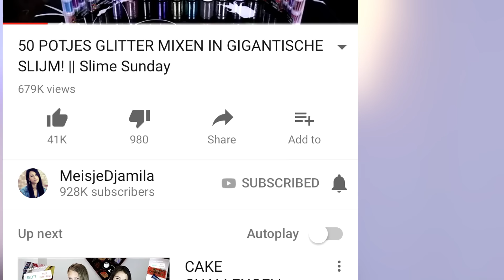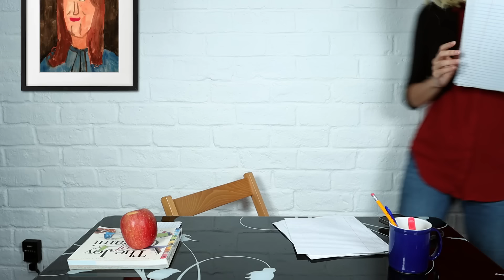DINGEN DIE LERAREN NOOIT ZOUDEN ZEGGEN! - Grappige Sketch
Op school heb je te maken met een heleboel leraren. Ze zeggen van alles en nog wat, maar er zijn een aantal dingen die je nooit uit hun mond zult horen... Tot aan nu!